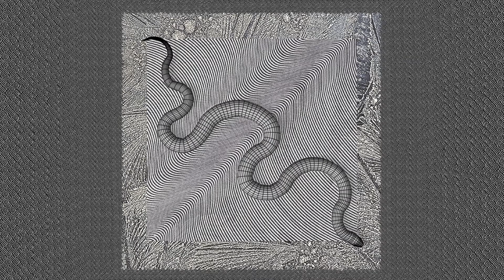[UNS#003] Yudko - 06 All is Fair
Yudko is part of a  contemporary groundbreaking music scene. Based in Tel Aviv, a beachy city full of flavors that comes through the wind, his harmonies and textures are created with samples of recorded moments, analog machines and melodic noise elements. What it Ain't brings some rawness that deeply ans softly hit us.

and
for 𝐛𝐢𝐭𝐜𝐨𝐢𝐧 𝐜𝐨𝐧𝐭𝐫𝐢𝐛𝐮𝐭𝐢𝐨𝐧𝐬 check on : unsbeat.tumblr.com. : )